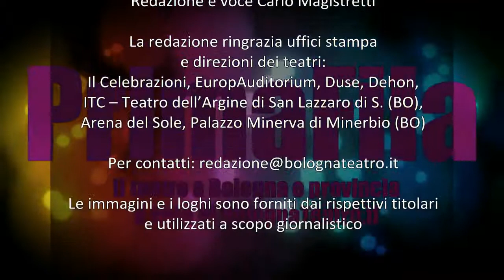PrimaFila del 14/01/2016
Intervista a Paola Rota, regista di "Due partite" di Cristina Comencini, con Paola Minaccioni, Giulia Bevilacqua, Caterina Guzzanti e Giulia Michelini. In scena al Teatro Il Celebrazioni di Bologna.